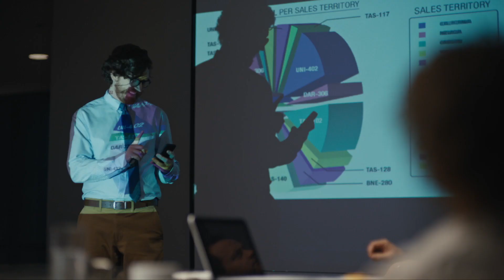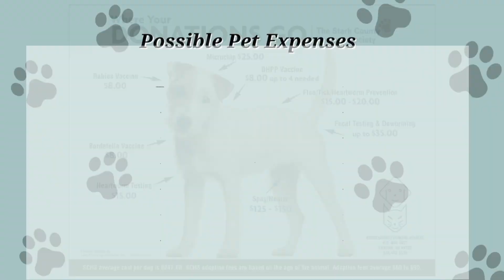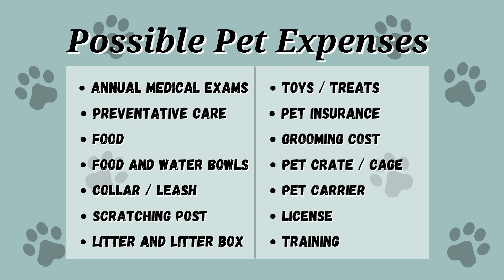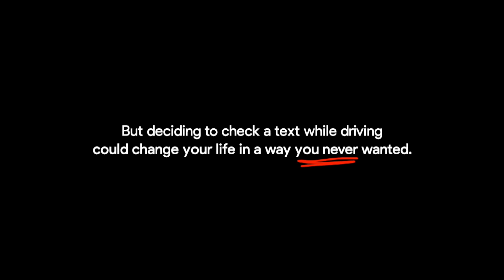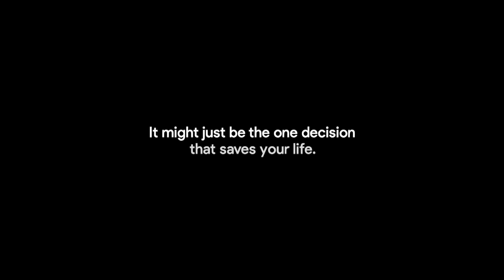The Nate Moore Show / Swing with Jason Neel (9.29.2021)